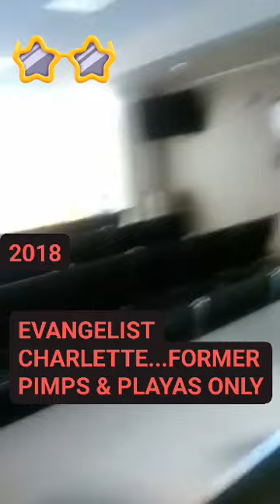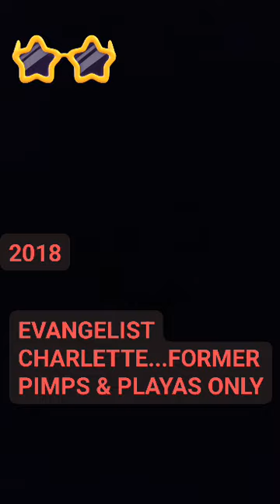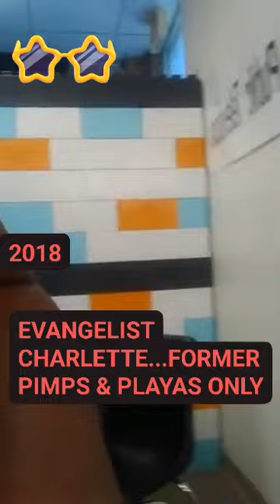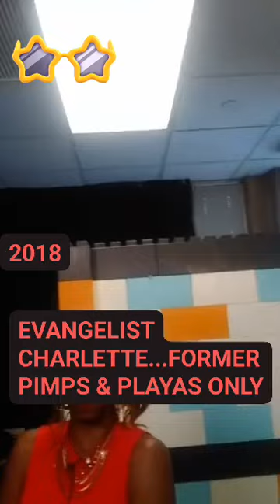2018 ... EVANGELIST CHARLETTE ❤️ EMMETT TILL COUSIN ..UNIVERSITY OF IL